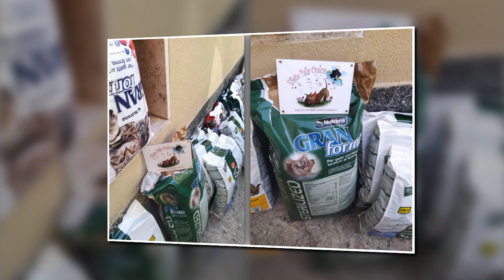Progetto Abruzzo - prima e dopo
L’associazione Amico Micio ha presentato ad Effetto Palla il progetto “Abruzzo” per far fronte alla necessità di mettere in sicurezza il rifugio e dotarlo di ambienti coibentati, idonei alle rigide temperature dell’inverno. Ѐ necessaria infatti la sostituzione della struttura che attualmente ospita i gatti con una nuova capanna in legno in cui, oltre alla zona di alloggio, può essere ricavato un locale speciale, assimilabile ad una sezione di infermeria e quarantena.